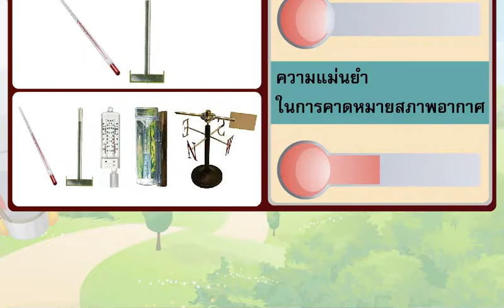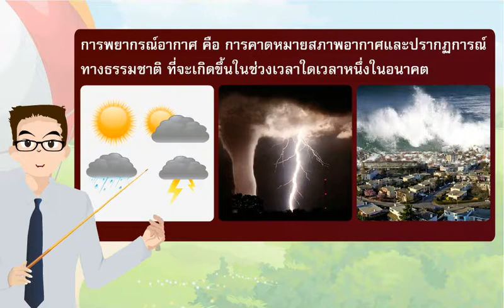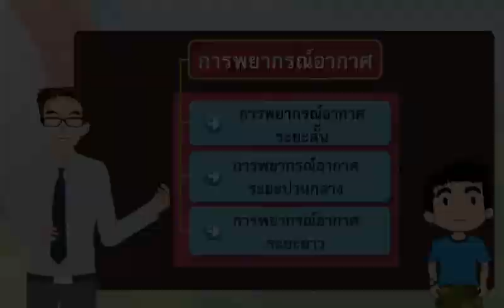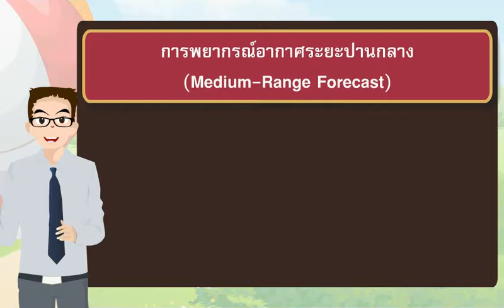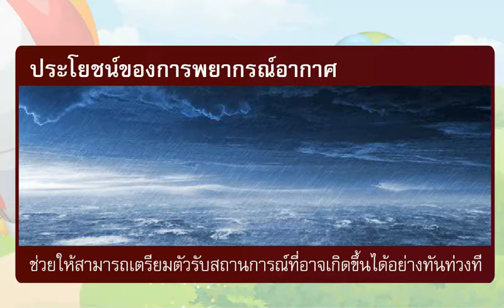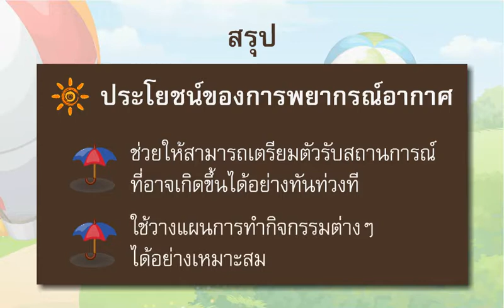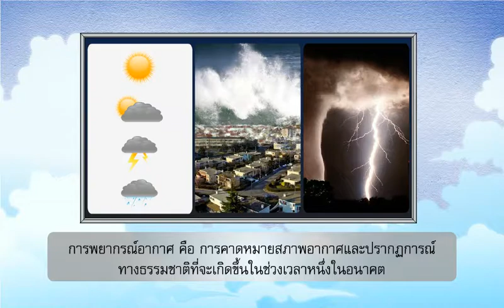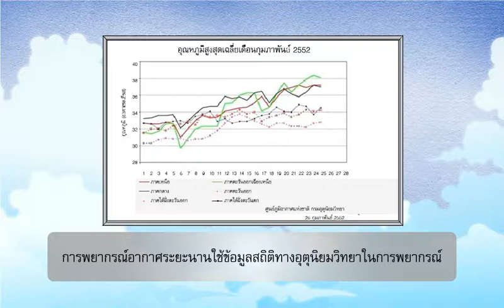52217การพยากรณ์อากาศ